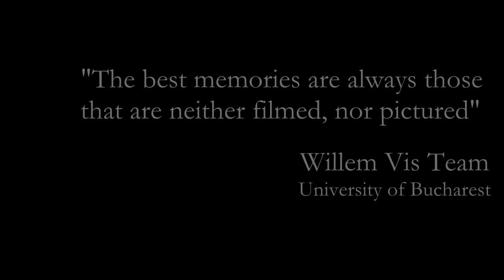Willem C. Vis University of Bucharest 2015-2016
The lifetime adventure of the Willem C. Vis Team of the Univerisity of Bucharest. Dedicated to all the people that made it happen.